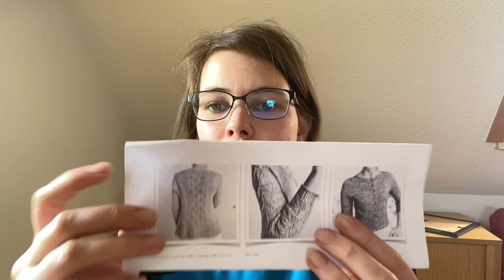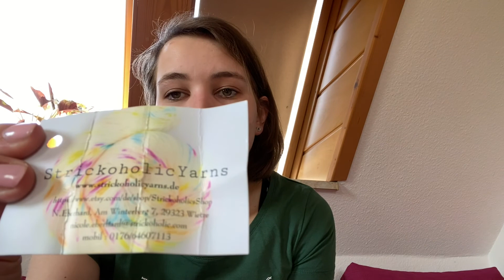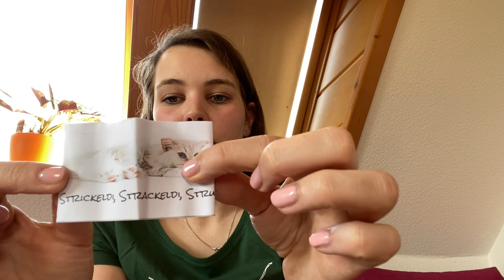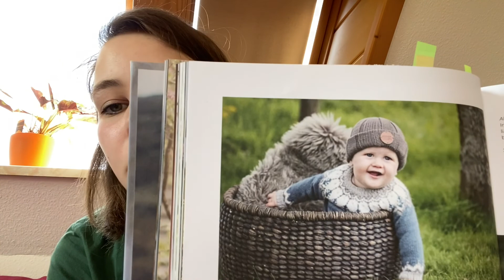02/ Maiglöckchenjagd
Hallo und willkommen zur zweiten Episode von meinem Stricktagebuch.
Viel Spaß und Freude beim Schauen :)

Ich hoffe euch geht es gut und ihr habt eine schöne Zeit.

Gezeigte Projekte

Fertig:

Sockencowl aus selbstgefärbter Wolle
Anleitung: Sockhead Cowl von Kelly McClure

So Faded von Andrea Mowry aus dem Fade Club von Strickeldi.Strackeldi.Struck

Socken für den regenbogenstashalong von The.Nerd.Knits
Muster: Raspberry Trifle von Elly Doyle aus dem The Knitter 50/2021

Lily MKAL von Eva Romeijn aus Wolle von GardenFlowerYarn

Ihr findet mich:
raverly: Hanninchen

[Dauerwerbesendung - unbezahlt und alles selbstgekauft]